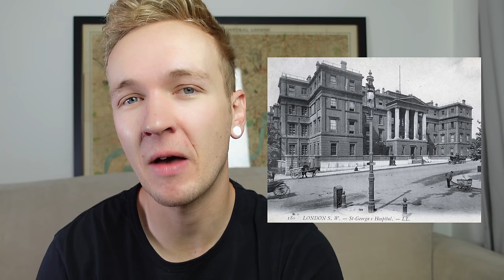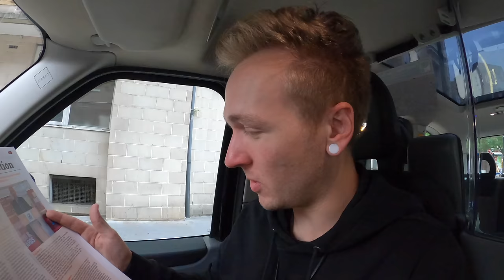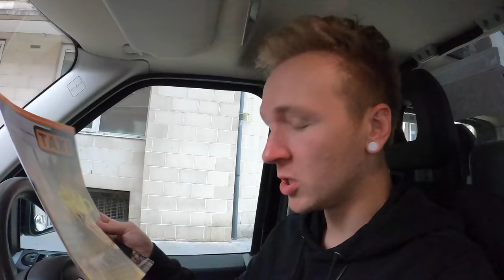The Height of London Summer?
Use: TAXI-YOUTUBE

...when they close all the available roads! 🤦🏼‍♂️

MY TAXI ESSENTIALS:
🚕 Everyday stuff
🎙 Audible Subscription

MY SET-UP:
🎙️ DJI Wireless Lav Microphone

CHAPTERS
00:00 - Intro
00:23 - PG Tips
01:30 - A meaty app job
02:30 - What is going on in Hyde Park?
04:28 - Posh hospitals
05:37 - When you go to the wrong address
07:00 - The legendary Bolton Street lights
07:44 - The summertime classic
08:53 - What are scabs?
10:15 - The longest job of the day?
12:48 - Parliament award
14:26 - Bugatti Chiron
15:30 - Seabird Hoxton, not in Hoxton
18:00 - A convenient side door
19:35 - Who was Rennie?
21:09 - Over or under?
23:10 - £50 notes
25:20 - Assange's ol' gaff
28:20 - Free access to BST?
29:34 - The flow state
31:00 - Let's close all the roads!
33:00 - This could be sticky
35:00 - Turn your light off!